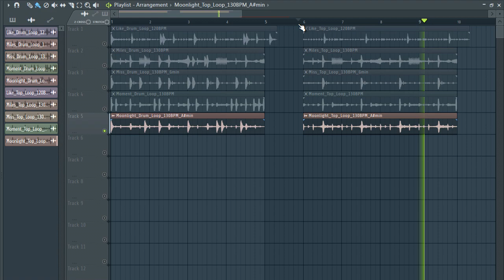TRAP DRUM LOOPS VOL:23 |FREE loop kit trap | saya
……:::::: Specifications ::::::…
• 5 DRUM LOOPS